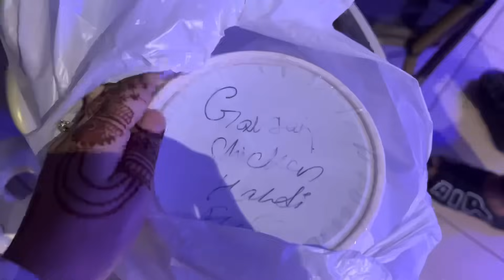ROKA CEREMONY🥹 He is Rokafied🧿 Vlog | Sejal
Din Shagana da Haider NCM